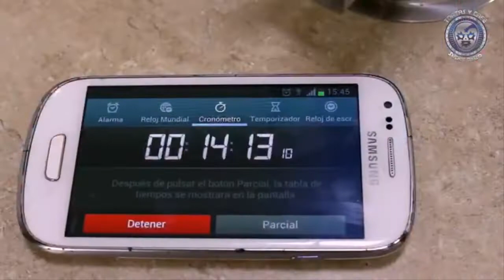Super Crazy vs Felino Mano a Mano en Liga Elite